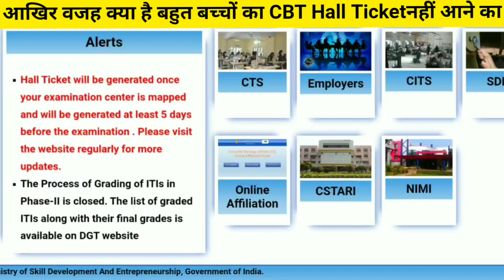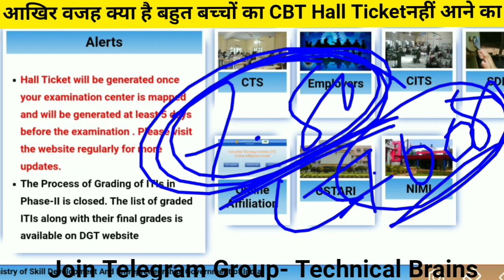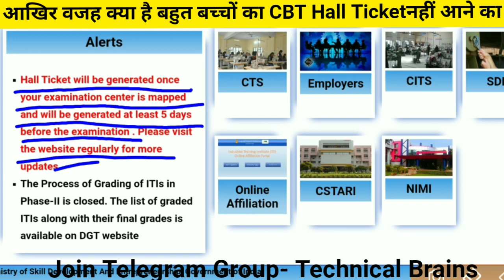Iti admit card kab aayega 2021 बाकी का ,iti admit card 2021 ,iti cbt hall ticket download 2021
About: bache cbt 6lakh bachho ka admit card kab aayega??

Iti admit card kab aayega 2021 बाकी का ,iti admit card 2021 ,iti admit card kaise download kare 2021 , iti cbt hall ticket download 2021,
iti ka admit card download nahi ho raha hai
ncvt mis admit card
iti admit card 2021 download